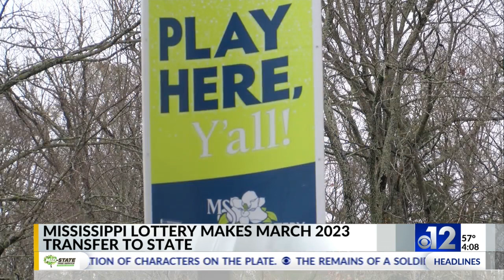Mississippi Lottery makes March 2023 transfer to state